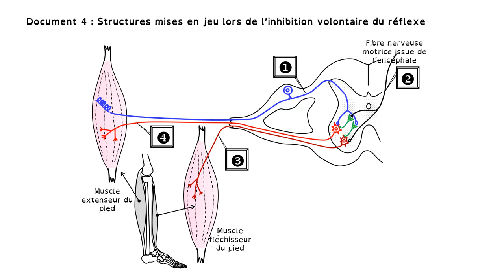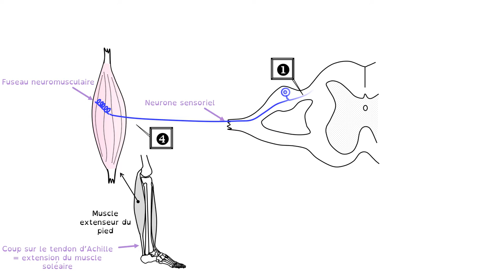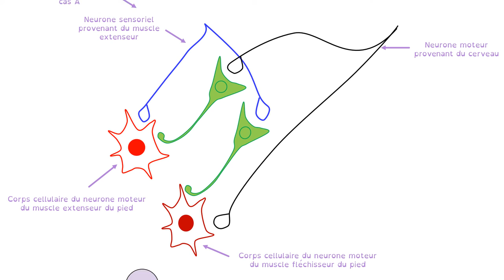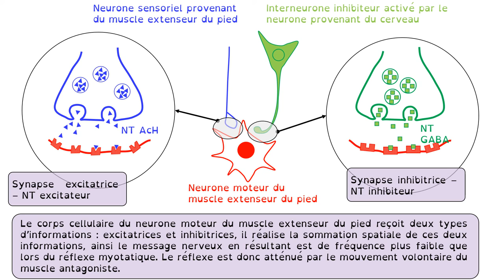inhibition du réflexe myotatique par un mouvement volontaire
Résolution de l'exercice pas à pas